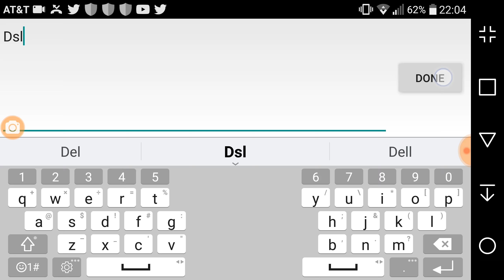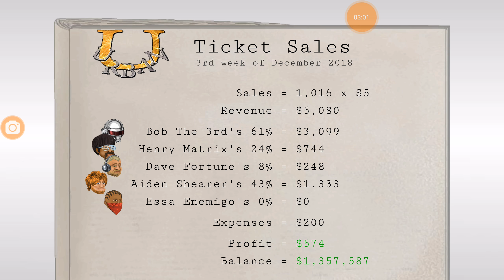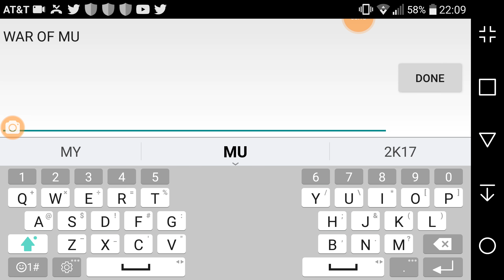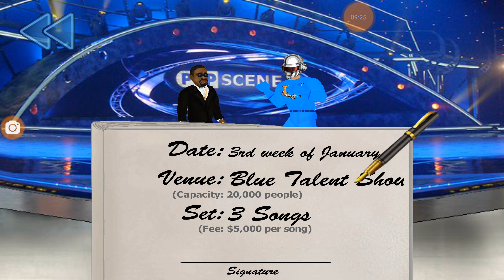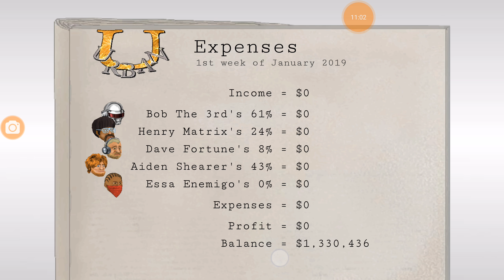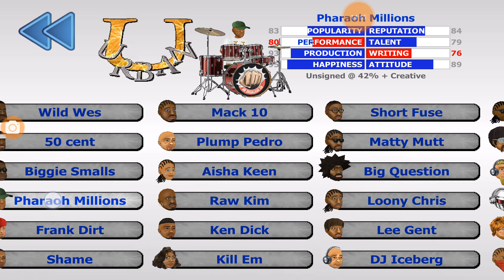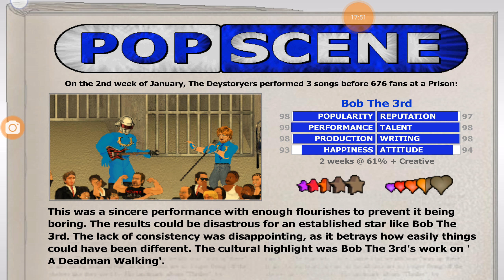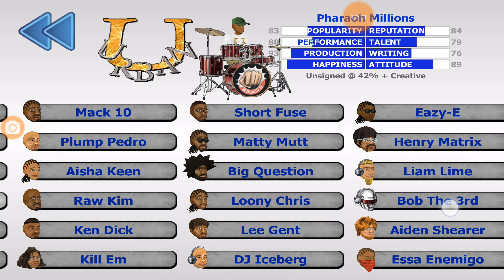PopScene 2D Part 12 (VIP Edition #8)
Season 1
Episode 12
Running Time 20:39